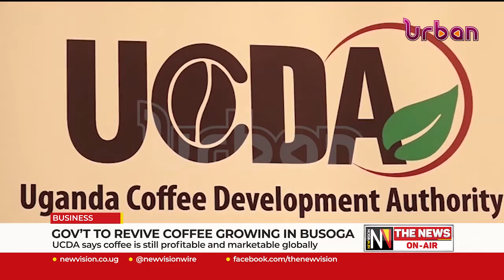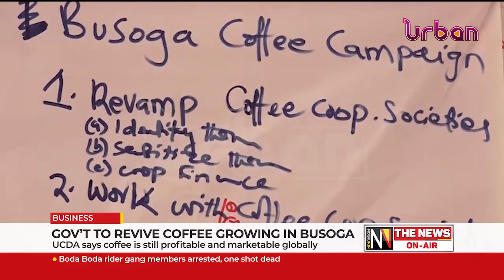Government to revive coffee growing in Busoga